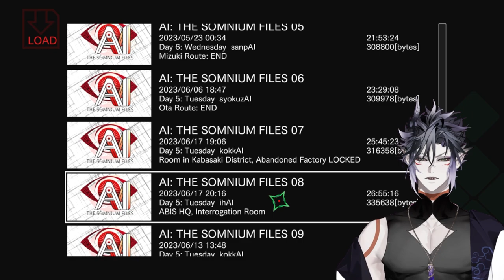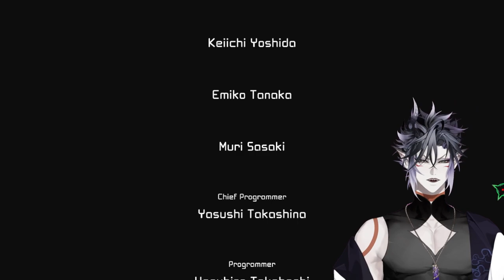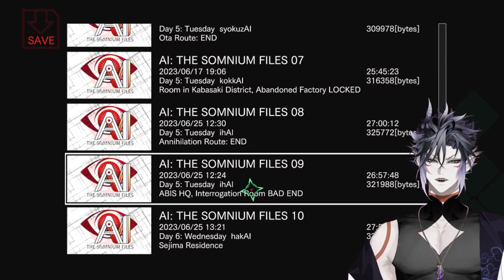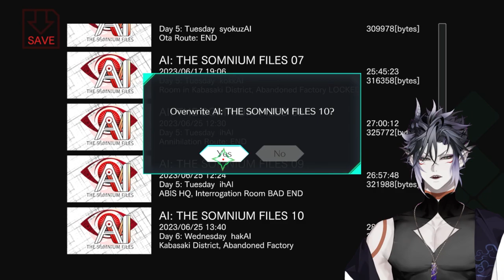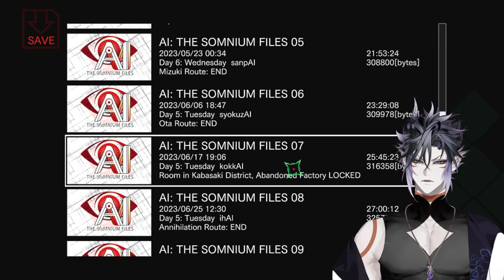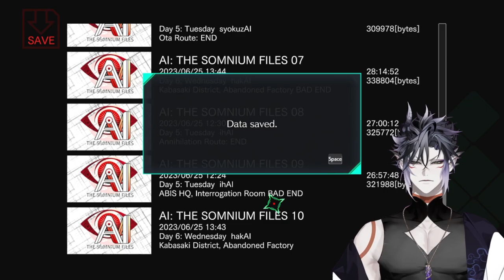ONE LAST DIVE | TRUE ENDING | AI: The Somnium Files Ep. 30 SPECIAL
Leizu Shen plays A.I. The Somnium Files. This a full blind playthrough! a 2 hour and 30 minute special to end off the series!

If you'd like more content, you can catch us live on twitch! Usually streams starting at 3 PM EDT!